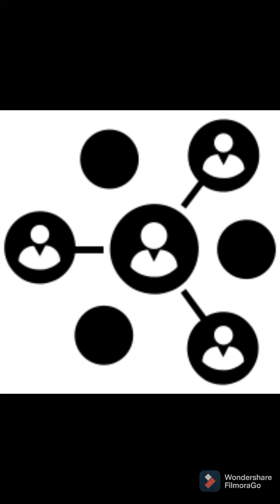Chikankari angrakha style gown with mukesh work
hello to all Chikankari lovers

this video specially for anghrakha gown & Anarkali spacial collection here u can book ur  your collection at reasonable price u can buy online nd cod is also available

thanks